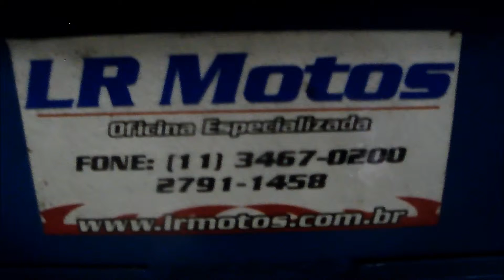LR Motos - Alinhamento de Roda Dianteira de Motos Honda CG Fan 150 Preta - 1237